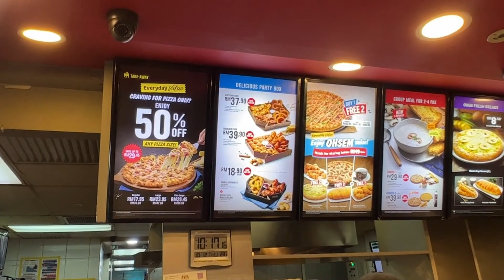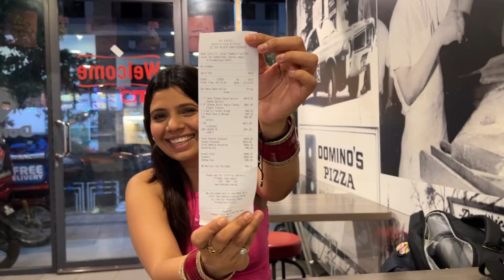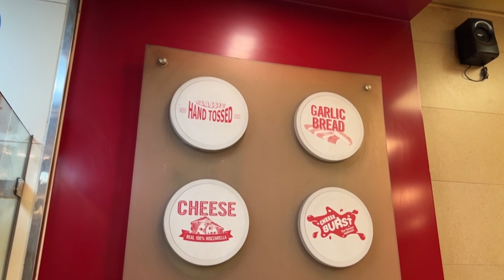India Vs. Malaysia Domino's Pizza 🤯 || किसमे है कितना दम ?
💥 Diwali Dhamaka offers Of Domino’s ✨ (ONLY FOR NEW USERS)

In this video, I'll be sharing [ India Vs. Malaysia Domino's Pizza 🤯 ]

India Vs. Malaysia Domino's Pizza 🤯